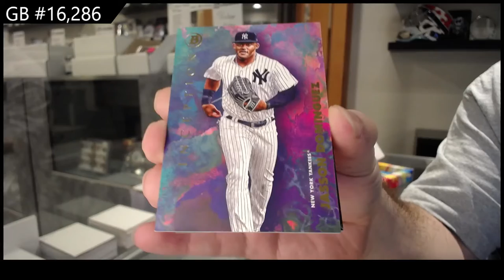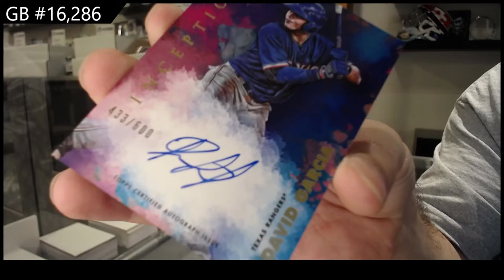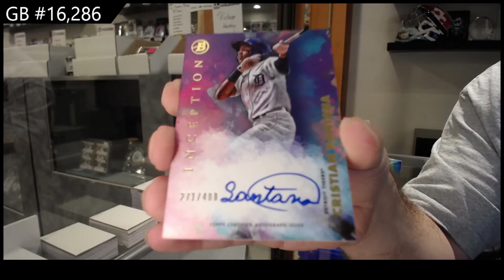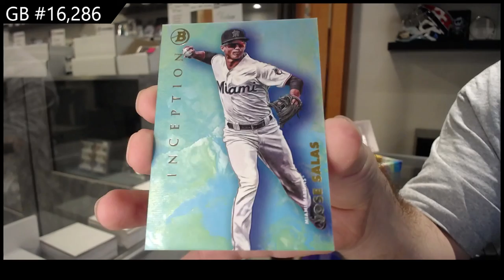2021 Bowman Inception Baseball 2 Box Break - C&C GB #16,286